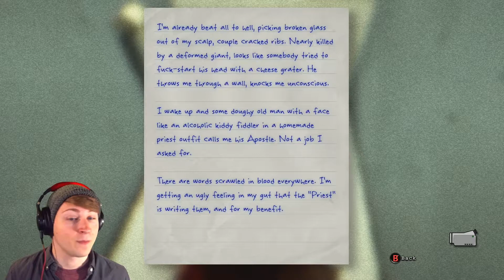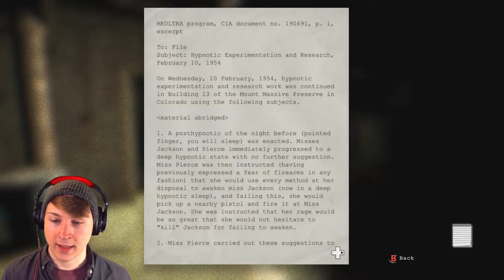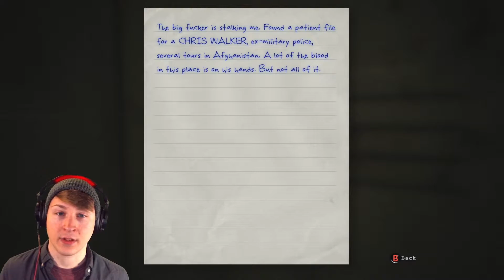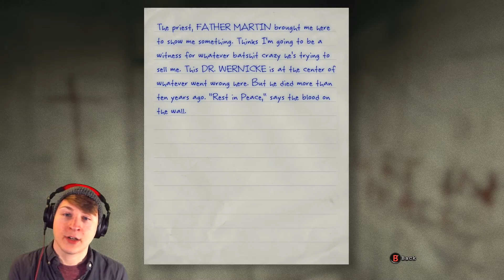Outlast - Episode 2: Is that Butt-Water?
Yuck... Heyo, somebody really blew up the bathroom here! Uhh... is that butt-water?